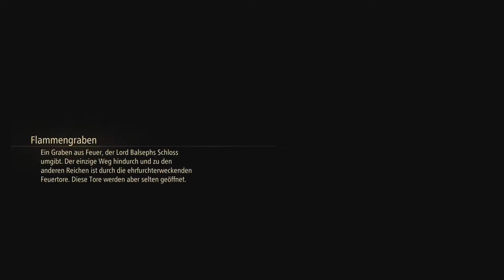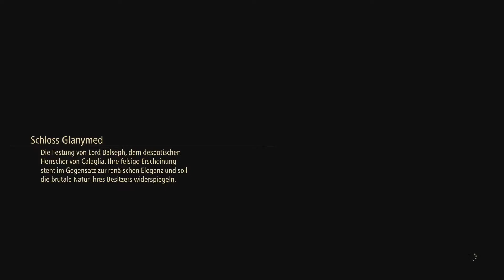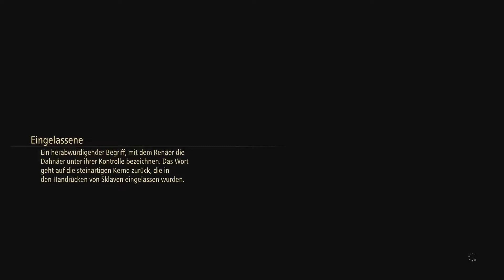D3rKommi plays Tales of Arise (Blind) #7 - Wir stürmen die Festung!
Endlich mal richtige Aktion! :D